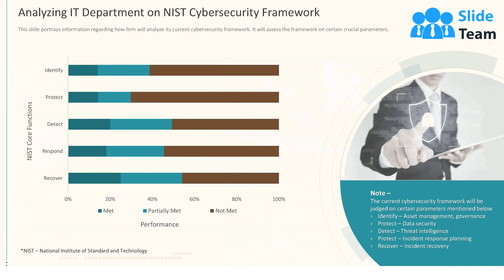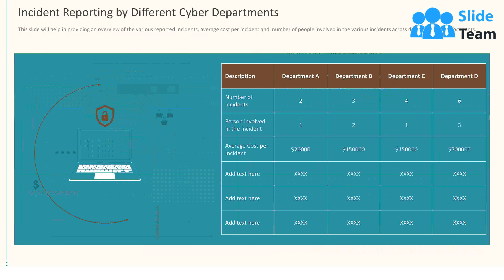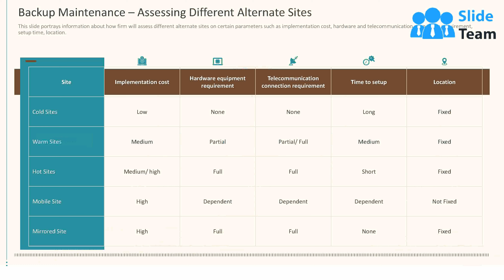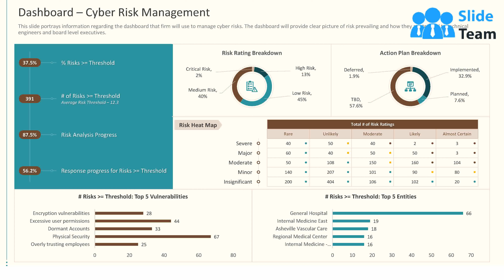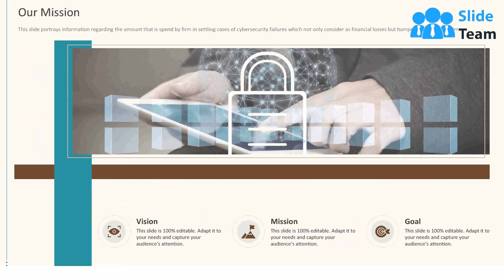How To Present Cyber Security To Senior Management Complete Deck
This template is useful in presenting cybersecurity plan to higher authority. Cybersecurity officer will present it to top level management. It will help in determining the roles and responsibilities of senior management and executives who are responsible in handling risks. Firm will also optimize its cybersecurity risk framework. Firm will assess the current concerns that are impeding cybersecurity in terms of increase in cybercrimes, data breach and exposure and amount spent on settlements. It will also analyze firm its current cybersecurity framework. Firm will categorize various risk and will assess them on parameters such as risk likelihood and severity. The IT department will also improve their incident handling mechanism. Cybersecurity contingency plan will be initiated by firm. In this plan, firm will build an alternate site for backup maintenance. Backup site selection will be done by keeping certain parameters into consideration such as cost for implementation, duration, location, etc. The other plan essentials include business impact assessment, vital record maintenance, recovery task list maintenance, etc. The template also includes information regarding the role of personnel in terms of role and responsibilities of line managers, senior managers and executives in risk management. It also includes information related to the role of top management in ensuring effective information security governance. The information regarding the budget required for the cybersecurity plan implementation is also provided with staff training cost.